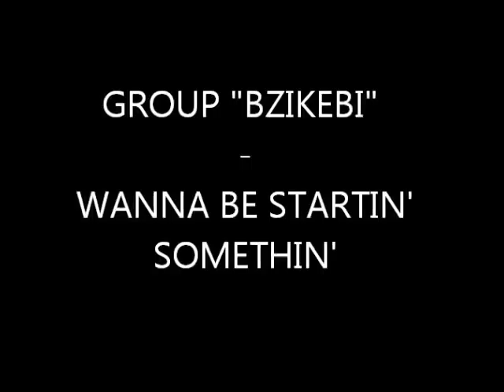Giorgi Shiolashvili - Wanna Be Starting Something